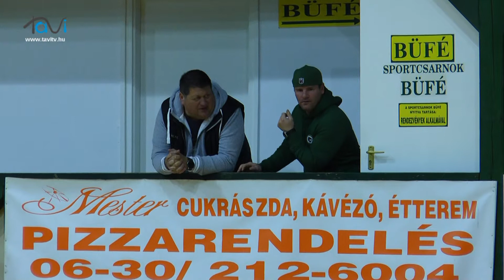Marcali VSZSE – Szekszárdi FGKC NB2 női kézilabda (meccsértékelés) - Tavi TV